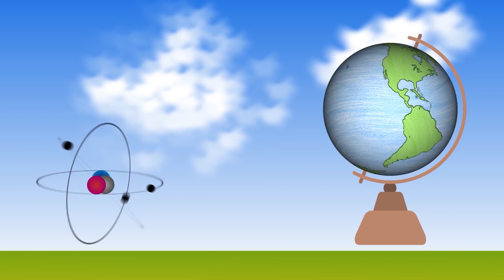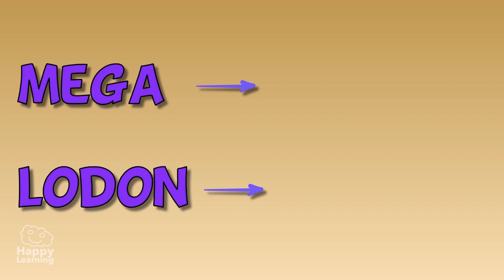SHARKS: INCREDIBLE FACTS YOU DIDN'T KNOW | Happy Learning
Get ready to discover the most fascinating secrets about sharks! 🦈🌊 In this Happy Learning video, we’ll explore some incredible curiosities about these amazing ocean predators. Did you know that sharks have been on Earth since before the dinosaurs? 🤔🌍 Learn about their senses, how they hunt, and what makes them so special in the animal kingdom. It will be an educational adventure full of surprising facts and lots of fun. Don't miss it! 🎉😊

Discover hundreds of unseen resources! and learn in the most fun way.